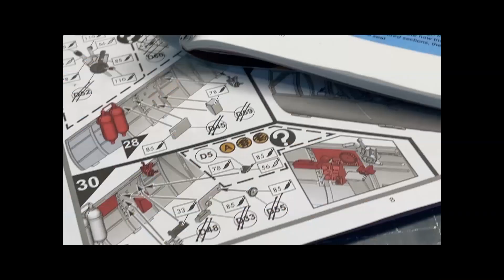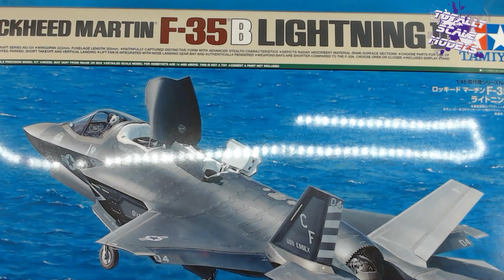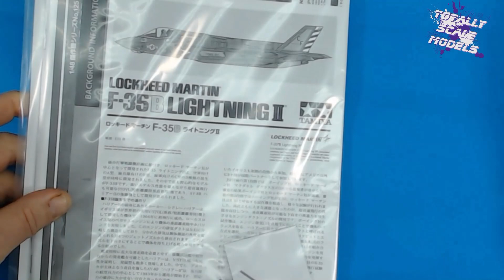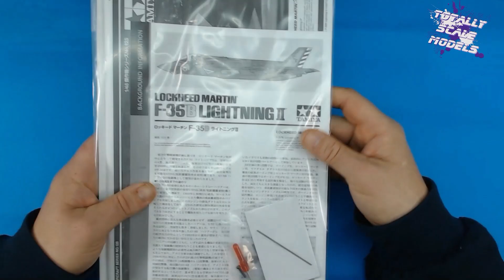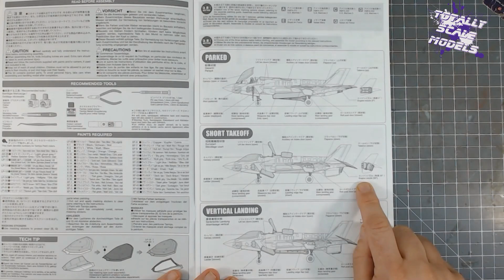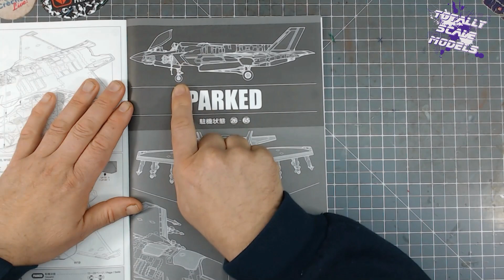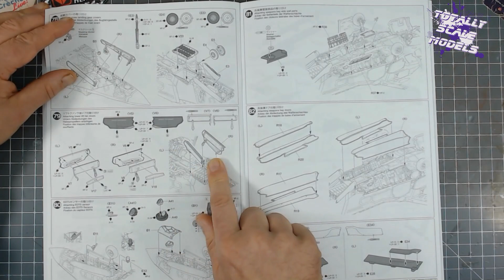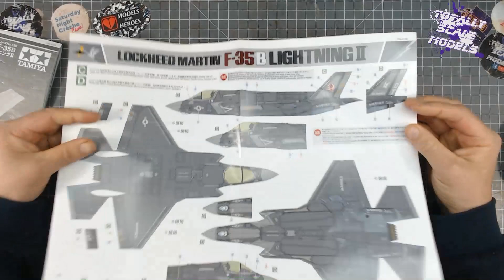Brand New Tamiya 1/48 F-35 B, Lightning II "Whats In The Box"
If you have enjoyed this video please give it a thumbs up as it helps get recocnised and then promoted by YouTube.

Steve TSM